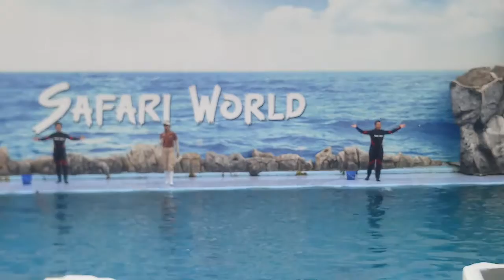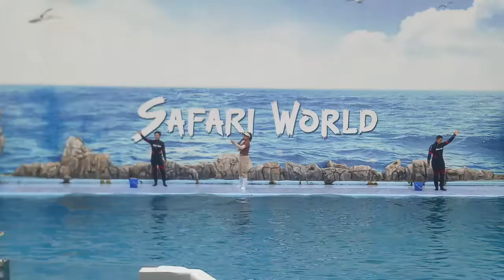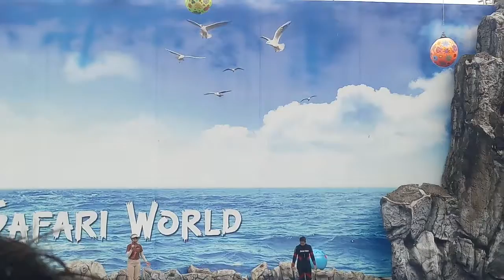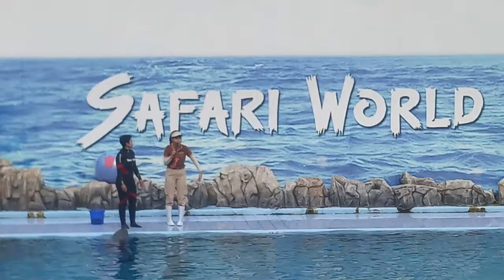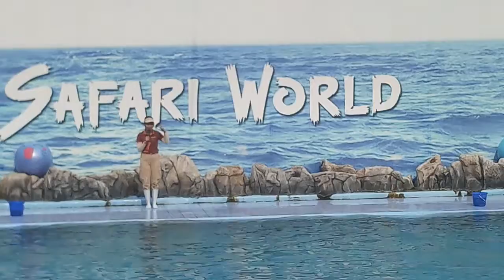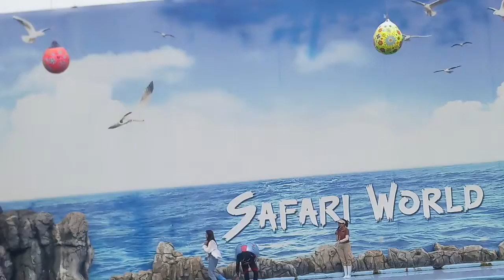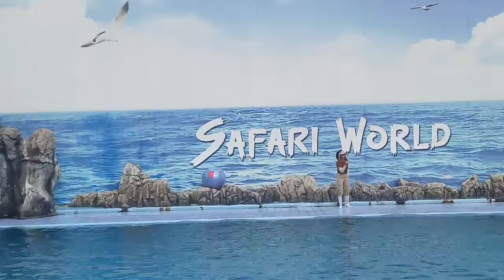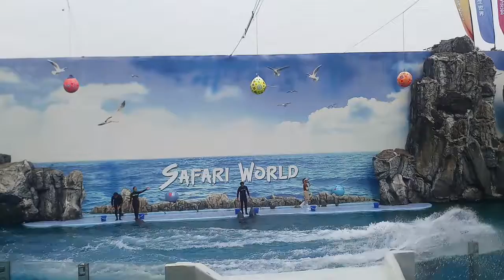Dolphin Show, Safari World, Bangkok